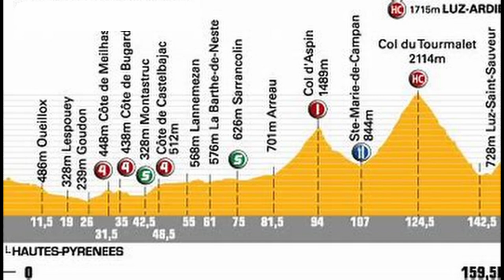El Héroe de Luz Ardiden.- ROBERTO LAISEKA - Tour de Francia 2001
El líder del equipo de su tierra, un escalador a la vieja usanza. Roberto laiseka, el maratoniano de las montañas, logro el mayor éxito en la historia del Euskaltel Euskadi.

En la cima que honraron Perico Delgado, Lale Cubino, Miguel Induraio y Samuel Sanchez, rodeado de miles de aficionados naranjas que se dejaban la garganta con sus gritos de ánimo, Roberto Laiseka logró una gesta epica, la victoria más importante del equipo vasco por antonomasia, el Euskaltel Euskadi.
El ciclista de Gernika, 32 años, hizo realidad un sueño que comenzó a elaborar una década antes, cuando en la curva del último kilómetro de dicho puerto, rodeado de sus amigos, vio pasar a Miguel Indurain camino de la cima con Greg Lemond a su rueda.
La edición del Tour de Francia de 2001 acogió por sexta vez una etapa con llegada a Luz-Ardiden. Tras las victorias de Perico Delgado en 1985, 'Lale' Cubino en 1988 y Miguel Induráin en 1990, la mítica cima iba a recuperar 11 años después el color español.
En la última etapa de montaña, mientras Armstrong remataba su tercer Tour; Ullrich sellaba su condición de acompañante en el podio; Beloki, pese a los vómitos, ponía a Kivilev a tiro de un minuto y 20 segundos, y Galdeano acariciaba el quinto puesto en la general, Roberto Laiseka puso fuego en la montaña.